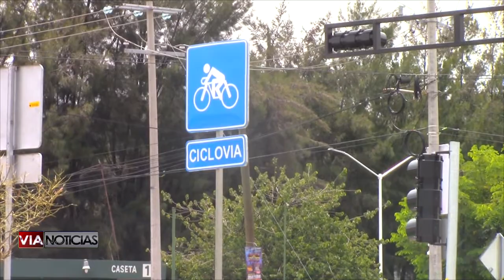Se realizan trabajos para evitar la invasión de vehículos de motor en ciclovía